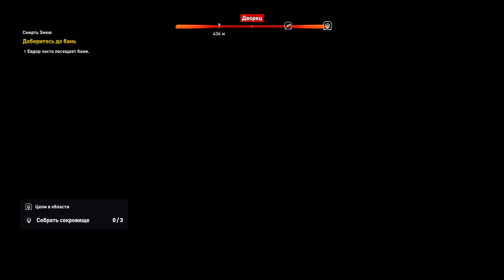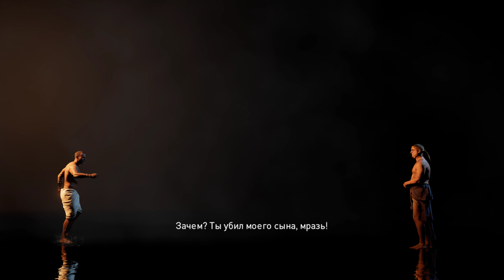Assassin's Creed: Истоки | 100% Прохождение без комментариев [4K] — #6 Айя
Профессиональное прохождение «Assassin's Creed: Истоки» на 100% [PC] в разрешении 4К и максимальной графикой.
Древний Египет. Когда-то он был влиятельной процветающей империей, но теперь приходит в упадок. Приоткройте таинственные страницы прошлого, чтобы узнать увлекательную историю о том, как было создано Братство ассасинов.
✅ Поддержку канала можно осуществить по данным электронным кошелькам. Спасибо каждому кто вносит свой вклад! Благодаря Вам контент становится лучше.
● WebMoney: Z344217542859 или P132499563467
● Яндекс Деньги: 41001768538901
Характеристики моего ПК:
ОС Microsoft Windows 10 Pro
CPU: Intel Core i7 8700k
Материнская плата: MSI Z370 SLI Plus
Видеоадаптер:
1) GeForce RTX 3080
2) GeForce GTX 1080 Ti для (Physx и рендера)
3) GeForce GTX 1060 6GB
ОЗУ: 32Gb DIMM1-4: Kingston HyperX KHX2400C12D4/DDR4-3400 DDR4 SDRAM
Накопитель: SSD Samsung 860 EVO
Запись производилась на карту захвата: AVerMedia Technologies Live Gamer [4K] GC573